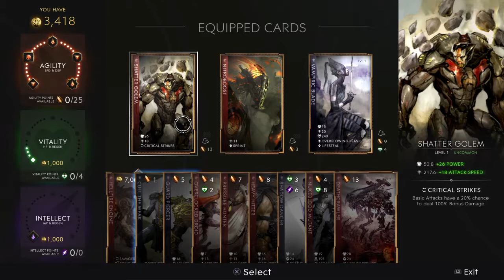Rally Back FTW!